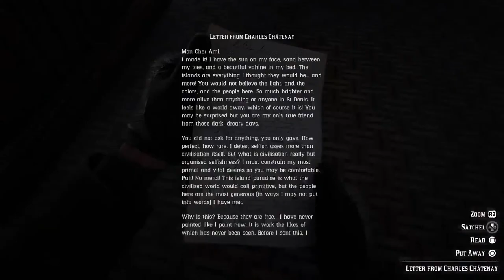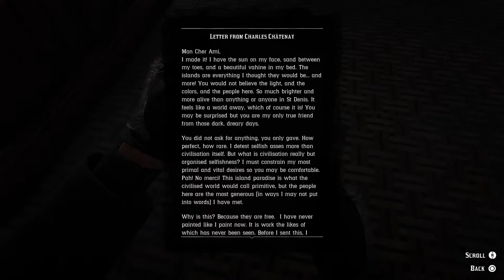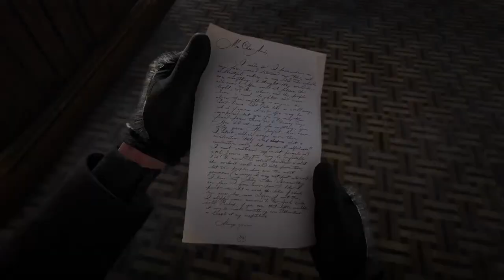Hopefully The Internet Is Actually Back Red Dead Redemption 2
Ironically Very Post Irony